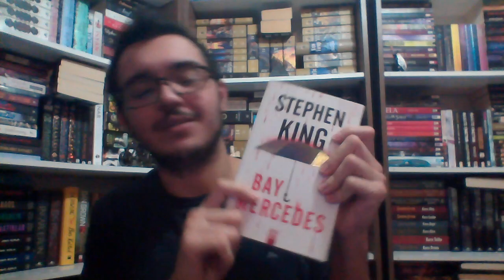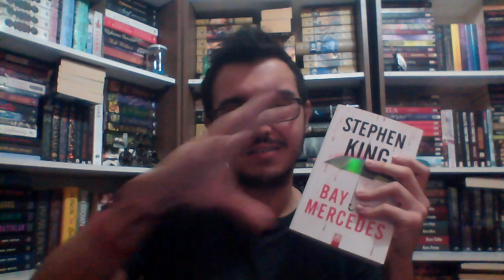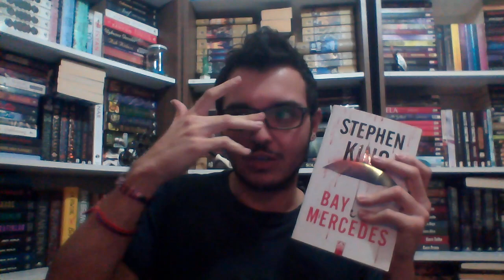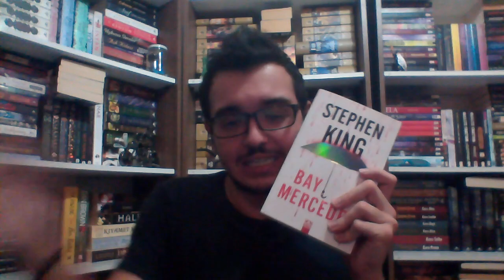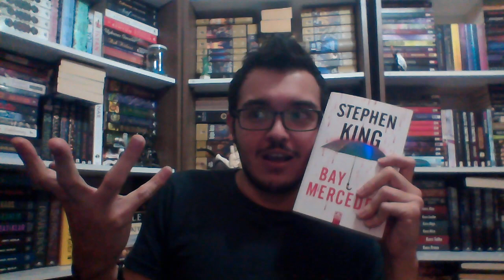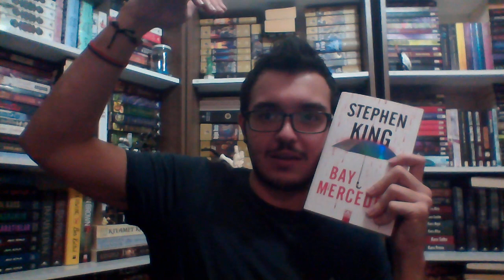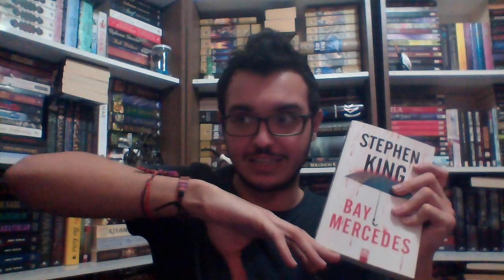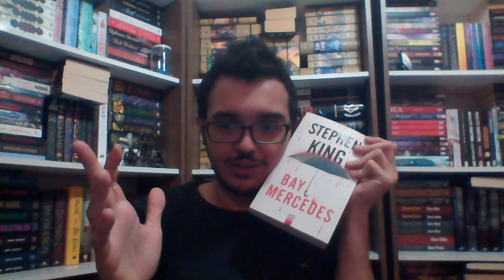SaklamaKabı | Stephen King - Bay Mercedes | Kitap Yorumu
Selam millet :D SaklamaKabı bugün 2 yaşına girdi Yeeeeey ^^ İki sene önce bugün What Happened to Elenda blogunun sahibi Hazal'ın cesaretlendirmesiyle yaparım lan ben bu işi dedim ve işte burdayım. Alkışlar Hazal'a gelsin lütfen. O zaman sadece Hazal takip ediyordu beni şimdi 600 kişi olduk. Hepinize çok çok teşekkürler :D Yakın zamanda, muhtemelen pazar günü ikinci yıl için özel bir video çekeceğim. Bunu yaparken sizlerle birlikte bir şeyler yapalım istiyorum. O yüzden sormak istediğiniz her şeyi sorun bana. Pazar gününe kadar bu gönderinin altında biriksin ben de hepsine cevap vermeye çalışayım. Harika olmaz mı? Bugünkü  video ise bir ilk. Blogu açtığımdan beri cesaret edemediğim bir şey yaptım. King yorumladım ^^ Şimdiden keyifli seyirler